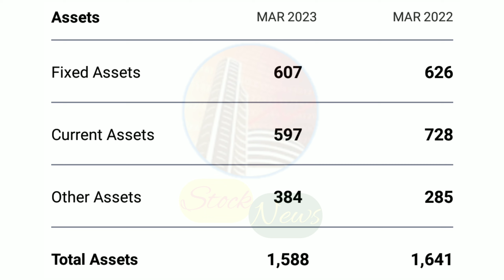PROZONE REALTY LIMITED | EXPERT OPINION ON PROZONE REALTY | PROZONE REALTY TARGET